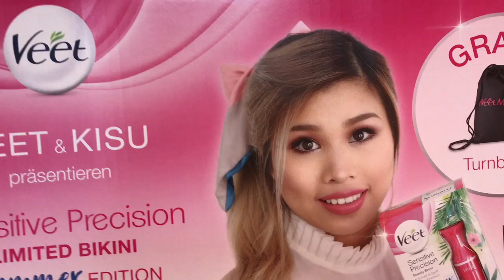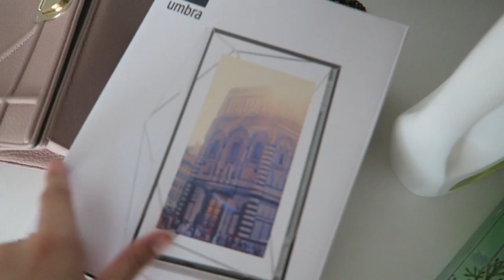OMG ICH KANNS NICHT GLAUBEN!!!! & FRISEURBESUCH l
Schickt mir gerne Bilder falls ihr mich sehen solltet! 💕

Amazon Haul:
Rutschfeste extra flasche Kleiderbügel
Prisma Bilderrahmen silber
Schlauch Reinigungsbürste
Biodor Animal Enyzmreiniger
Spülbecken Caddy